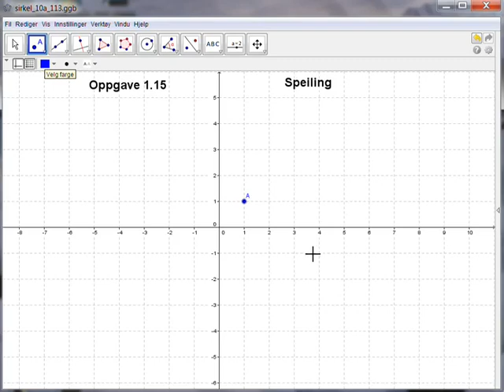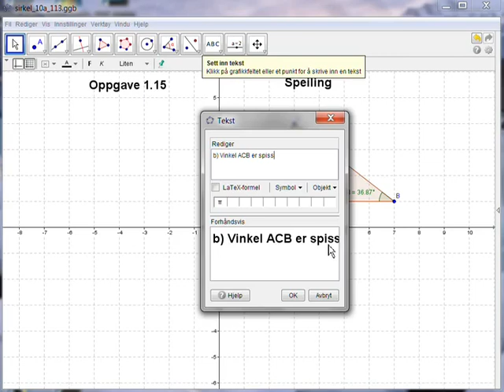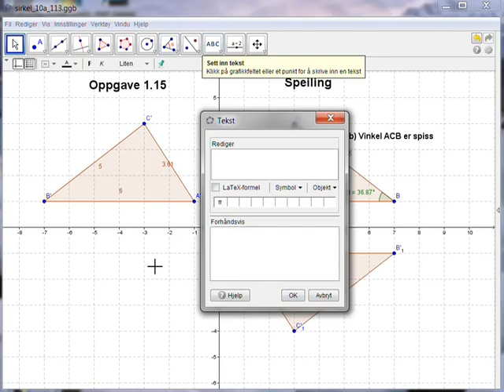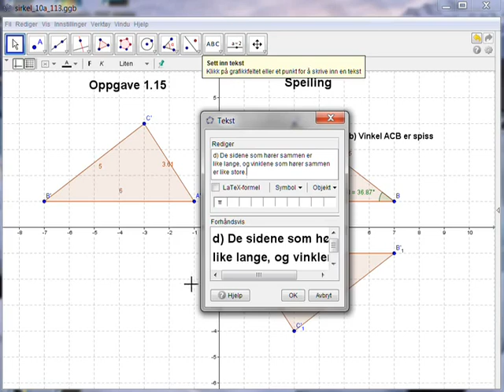opp115 - Sirkel 10a - Geogebra